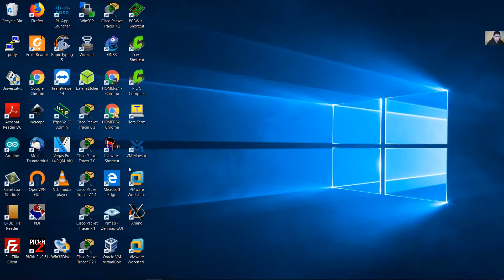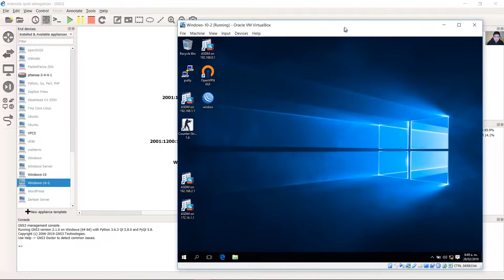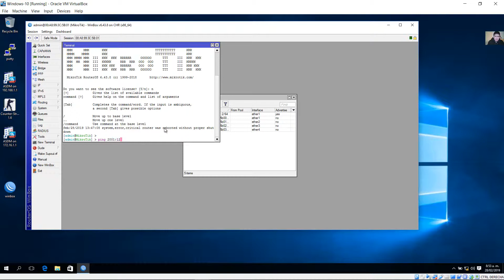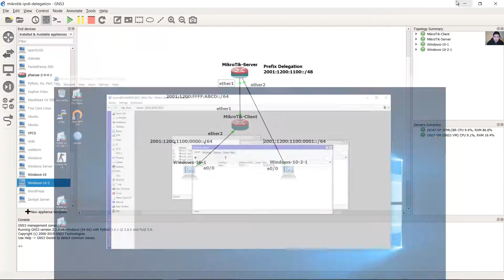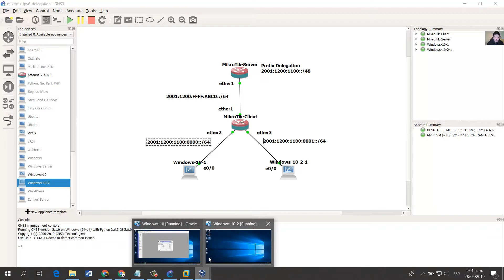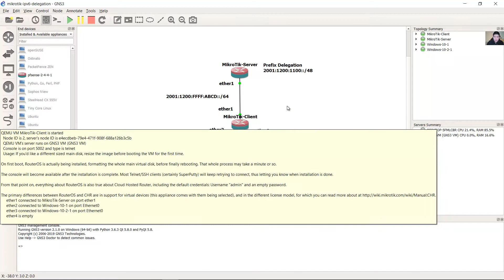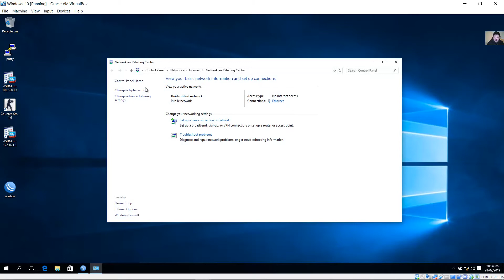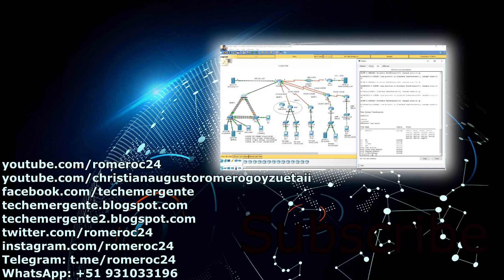MikroTik - DHCPv6 Delegación de Prefijo - Servidor, Cliente y PCs - GNS3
GNS3 como entorno de prueba